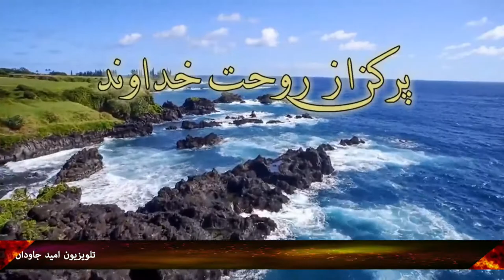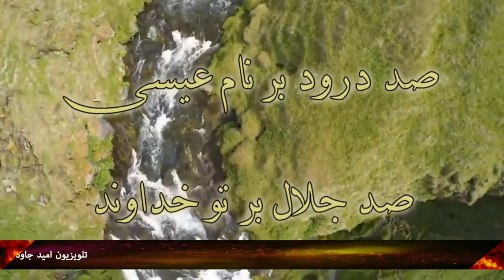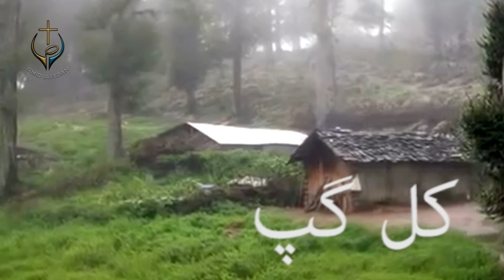PWOC 13 December 2018 برنامه کال گپ با شاهپور